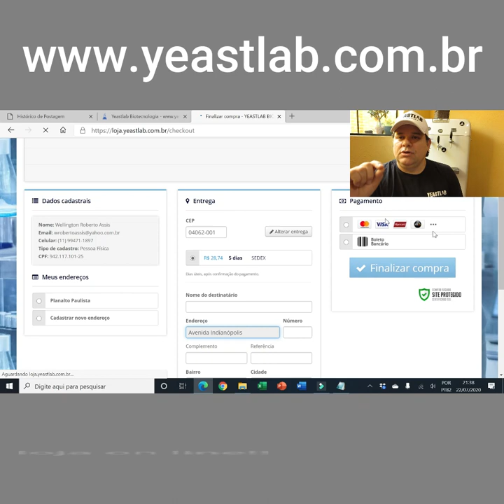Lançamento loja da Yeastlab e Sorteio!!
Olha aí pessoal! A nova loja on line da Yeastlab Biotecnologia!!
e escolha as suas cepas!!
Agora mesmo naquelas cidades onde não há lojas ou em que as lojas não vendam as leveduras, o cervejeiro terá acesso a essas belezinhas!!
E para comemorar este lançamento e também os nossos 15.000 Inscritos no Canal, vamos fazer um sorteio!!
Siga o perfil da Yeastlab Biotecnologia e também o meu lá no Instagram e marque um amigo (que também deverá seguir os perfis).
Dia 31/07 nós iremos sortear 10 Frascos para você e 10 Frascos para o seu amigo!!! Isso mesmo 10 frascos para cada um!! E vocês é quem irão escolher!!!
Obrigado a todos vocês pelo apoio!! Nossa comunidade só cresce por causa de vocês!!! Boa sorte e boas compras!!